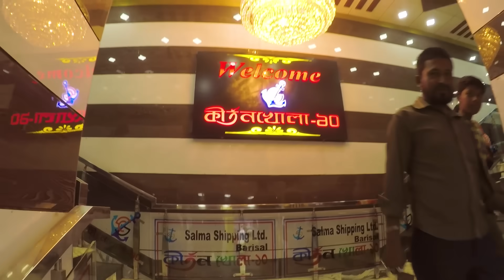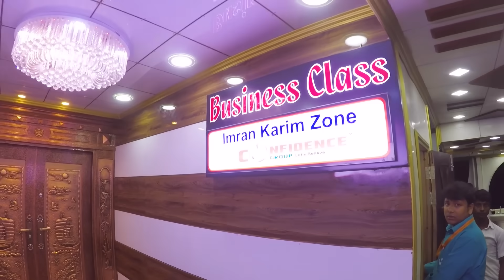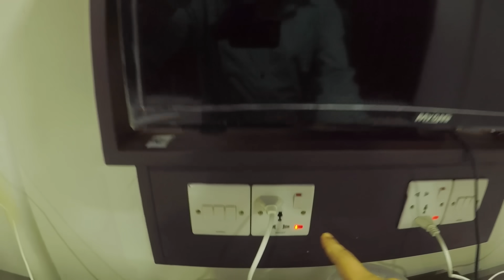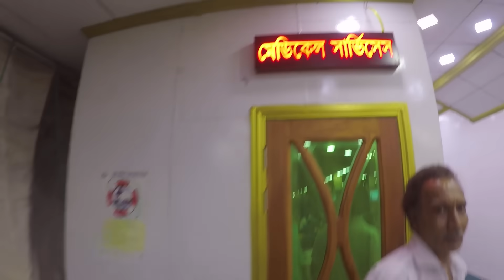কীর্তনখোলা ১০ লঞ্চে বরিশাল থেকে ঢাকা ভ্রমণ - Kirtonkhola 10 Launch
Exclusive লঞ্চ ভ্রমণ - A Journey by Ship in Bangladesh. I really enjoyed the Barisal to Dhaka launch journey by Kirtonkhola 10.

Ticket Fare:

- Single AC Cabin = 1000 TK
- Double AC Cabin = 2000 TK
- Family VIP Cabin = 4000 TK
- Family Cabin = 2500 TK
- VIP Cabin 2 Bed = 7000 TK
- VIP Cabin 1 Bed = 6000 TK
- DECK Fare = 200 TK

Cabin Booking Number - 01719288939, 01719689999

ঢাকা থেকে বরিশালের উদ্দেশ্যে ছাড়ার সময় 9 PM
বরিশাল থেকে ঢাকার উদ্দেশে ছাড়ার সময় 9 PM